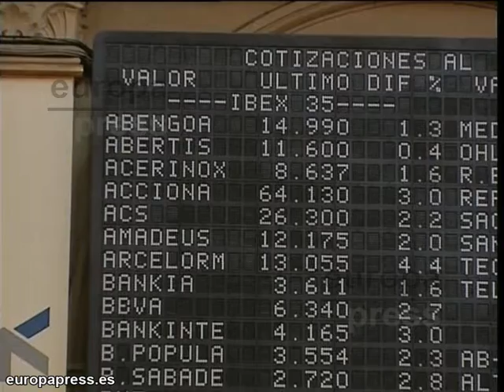El Ibex sube 0,49% en la apertura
El parqué madrileño ha abierto la sesión de hoy con una leve subida del 0,49% que llevó al selectivo a situarse en la cota de los 8.518,9 enteros a las 9.02 horas, con la prima de riesgo de España en 322 puntos básicos, a la espera de la decisión del presidente del Banco Central Europeo (BCE), Jean Claude Trichet, sobre una eventual rebaja de tipos de interés del 1,50% actual.